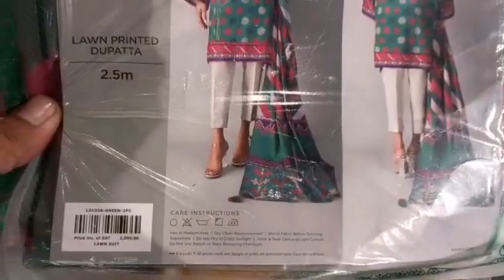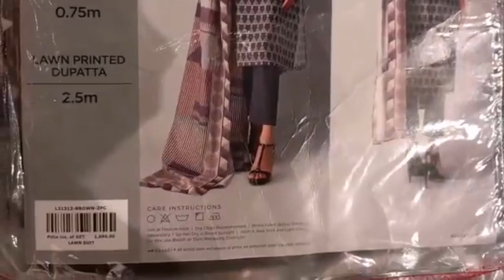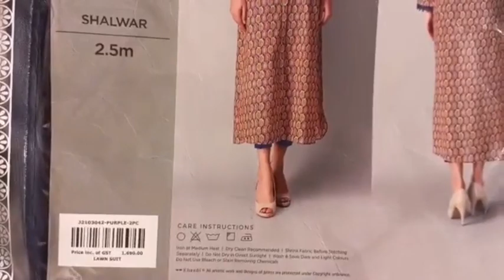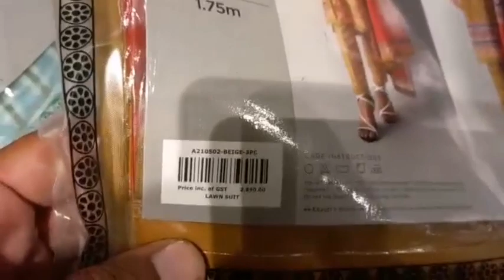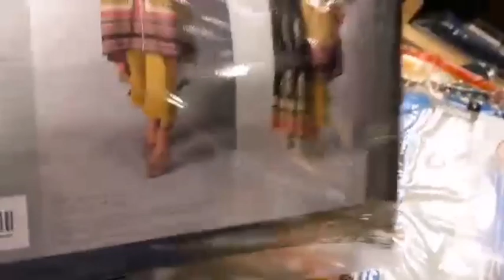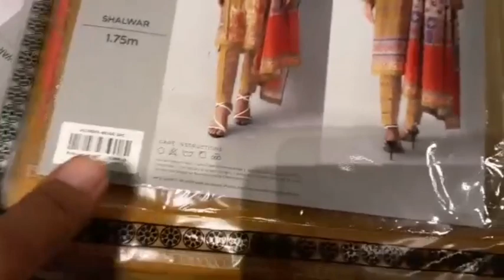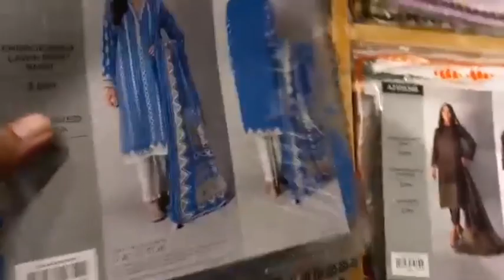khaadi Upto 50% Sale Start August 2021